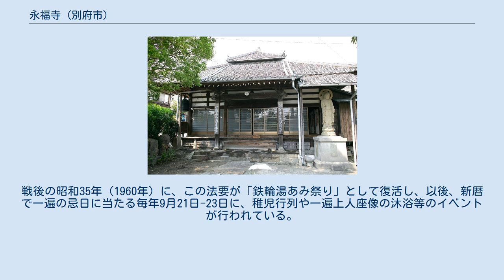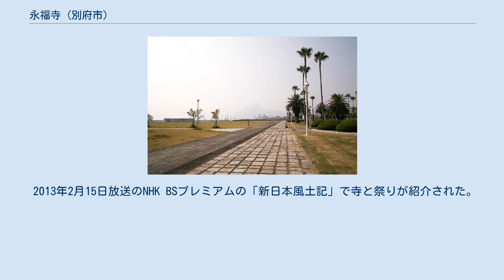永福寺 (別府市)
永福寺（えいふくじ）は、大分県別府市にある時宗の仏教寺院である。
山号は温泉山。
 鉄輪温泉の開創伝説に関わる寺院である。
向拝の柱に「日本第一蒸湯開基」の額が掛けられている（画像参照）。
温泉街の中心部「いでゆ坂」の中程に位置し、「鉄輪湯あみ祭り」の舞台となる寺としても知られている。
 時宗の開祖一遍は、建治2年（1296年）頃に豊後国を訪れ、鉄輪の地獄を鎮めて湯治場を開いたと伝えられている。
明治初期の『温泉山松寿庵由緒書』等によれば、この湯治場に大友頼泰が一宇を寄進し、一遍が自らの幼名松寿丸に因んで松寿寺（松寿庵）と名付けたのが当寺の起源とされる。
 その後、数度の廃絶を経て、江戸時代の延享年間に時宗の遊行上人が松寿寺を再興したとされ、延享5年（1748年）に時宗総本山の清浄光寺から山号・寺号が許されて時宗末寺となり、宝暦8年（1758年）には清浄光寺から淳盈が住職として派遣されて以後12代続いたが、明治4年（1871年）に無住となった。
また、かつては松寿寺に隣接して境内社の温泉神社があったが、明治3年（1870年）の神仏分離令により鉄輪温泉西方の丘の上に遷座した。
 鉄輪温泉の蒸し湯と滝湯は、江戸時代前半にはその存在が知られていた。
滝湯は松寿寺（松寿庵）の境内であった渋の湯にあり、湯滝山という山号はこの滝湯に由来すると考えられている。
また、江戸時代には松寿寺（松寿庵）存続のために、蒸し湯の入湯料を値上げして一部を寺の灯明料としたとされるなど、松寿寺（松寿庵）は古くから鉄輪温泉との関わりが深かった。
 現在の寺院は、明治24年（1891年）に広島県尾道にあった永福寺の寺号を借り受け、松寿寺跡に再興されたものである。
大分県にある時宗寺院は当寺のみである。
豊前善光寺（宇佐市）もかつて時宗であったが、江戸時代に浄土宗に転じている。
 江戸時代、松寿寺では、元旦、春秋の彼岸、一遍上人の命日（8月23日）の年4回、一遍上人の座像を沐浴させる法要が行われていた。
戦後の昭和35年（1960年）に、この法要が「鉄輪湯あみ祭り」として復活し、以後、新暦で一遍の忌日に当たる毎年9月21日-23日に、稚児行列や一遍上人座像の沐浴等のイベントが行われている。
 2013年2月15日放送のNHK BSプレミアムの「新日本風土記」で寺と祭りが紹介された。
 上人ヶ浜公園